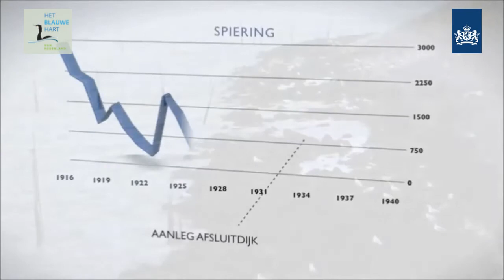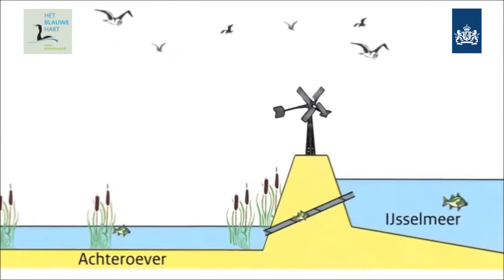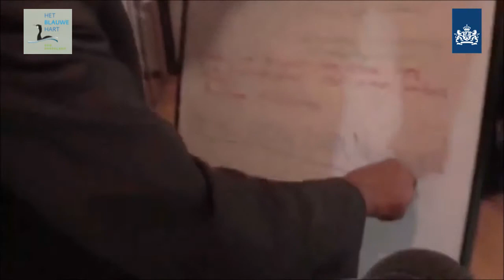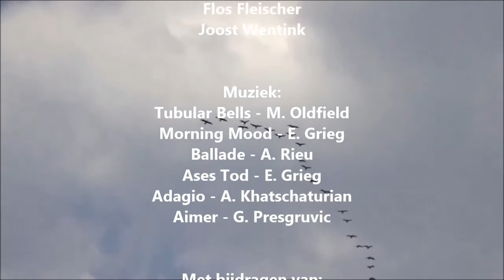IJsselmeergebied: verleden, heden, toekomst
Deze film van mei 2016 is door medewerkers van het  Ministerie van Infrastructuur en Milieu en Stichting Het Blauwe Hart samengesteld op basis van bestaand beeldmateriaal. De film geeft een impressie van verleden, heden en toekomst van het IJsselmeergebied. De samenstellers hebben hun uiterste best gedaan om bronnen en rechthebbenden van beeldmateriaal dat wordt gebruikt te achterhalen en te vermelden. Wanneer desondanks beeldmateriaal wordt getoond waarvan u (mede)rechthebbende bent en voor het gebruik waarvan u niet als bron of rechthebbende wordt genoemd, ofwel voor het gebruik waarvan u geen toestemming verleent, kunt u zich in verbinding stellen met de samenstellers. De film heeft een informatief, educatief, non-commercieel karakter.